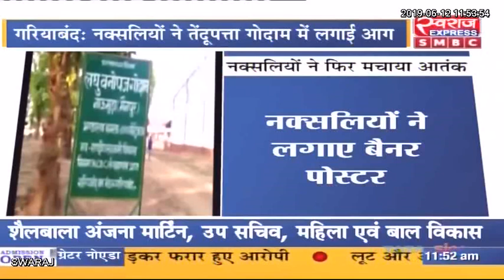गरियाबंद : मैनपुर नवा मुंडा तेंदूपत्ता गोदाम में नक्सलियों ने लगाया आग